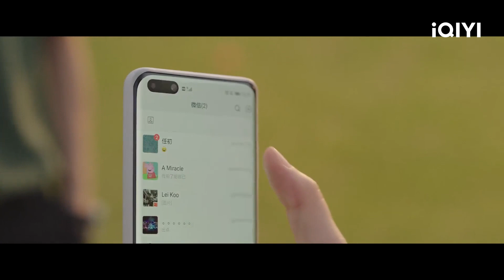"เริ่นชู"ชวน"หวานหว่าน"ออกไปนอกมหาลัย | วุ่นนัก โจทย์รักแรก EP 3 | iQIYI Thailand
วุ่นนัก โจทย์รักแรก First Love  ดูซับไทยบนแอป iQIYI และเว็บ iQ.com
💚【ซับไทย】วุ่นนัก โจทย์รักแรก （First Love）
คำบรรยาย: "ป่วนหัวใจนายเด็กเนิร์ด" เป็นซีรีส์คอมเมดี้รักวัยรุ่นที่กำกับโดย เซิ่นชิ่นหยวน (ความงามที่น่าเกลียด) นำแสดงโดย เถียนซีเวย (แก๊งป่วน ก๊วนคนน่ารัก) และ หวังซิงเยว่ (ทุกชาติภพ กระดูกงดงาม ภาคอดีต) หลูหวานหว่าน (รับบทโดย เถียนซีเวย) นักศึกษาชั้นปีที่ 2 ภาควิชาเวชศาสตร์คลีนิคมหาวิทยาลัยชิงเหยา ด้วยสุขภาพจิตที่ย่ำแย่ของเธอ ทำให้เธอเกิดการผิดพลาดในการสอบ และมันทำให้เธอรู้สึกไม่เข้ากับโรงเรียนการแพทย์ที่เข้มงวดเช่นนี้ ในขณะเดียวกัน การแอบรักที่ไม่สมหวังมานานหลายปีของเธอก็ทำให้เธอประกาศกร้าวว่าจะตามจีบ "เริ่นชู" (รับบทโดย หวังซิงเยว่) หนุ่มเนิร์ดประจำโรงเรียนในขณะที่เมา ข่าวลือเรื่องนี้ก็ถูกแพร่กระจายออกไปอย่างรวดเร็ว ข่าวลือนี้ส่งผลกระทบต่อชีวิตการเรียนที่เดิมทีก็ยากเย็นแสนเข็ญอยู่แล้วของหลูหวานหว่านเป็นอย่างมาก เพื่อกลบข่าวนี้หลูหวานหว่านจึงเสนอ "สัญญากลบข่าวลือ" ให้กับเริ่นชู ในระหว่างการพิสูจน์ความบริสุทธิ์ของพวกเขา ทั้งสองก็ได้เห็นด้านที่ดีของกันและกัน จากนั้นก็เริ่มมีความรู้สึกดีๆ ต่อกัน ด้วยการช่วยเหลือของเริ่นชู หลูหวานหว่านก็ค่อยๆ เอาชนะความขี้ขลาดในใจของเธอ และค้นพบสิ่งที่ตัวเองสนใจ อีกทั้งยังหาสมดุลในการเรียนจนเจอจนสามารถเป็นนักศึกษาที่ผ่านเกณฑ์ได้สำเร็จ เริ่นชูเองก็ได้รับอิทธิพลจากหลูหวานหว่าน เขาสามารถละทิ้งความเย่อหยิ่งของเด็กเรียน และกลายเป็นคนที่เข้าถึงง่ายขึ้น ทั้งสองเปลี่ยนไปโดยไม่รู้ตัว และสุดท้ายก็กลายเป็นตัวเองในเวอร์ชันที่ดีกว่า ออกอากาศออนไลน์ทาง iQiyi International Station (iq.com)
นักแสดงนำ: Tian Xiwei,Wang Xingyue

ซีรีส์ฮิต:
【พากย์ไทย】ท่านหญิง อย่าชิงหย่ากับข้า(Decreed By Fate)
【ซับไทย】รักข้ามสหัสวรรษ（Thousand Years For You）
【ซับไทย】ชะตารักข้ามเวลา（See You Again）